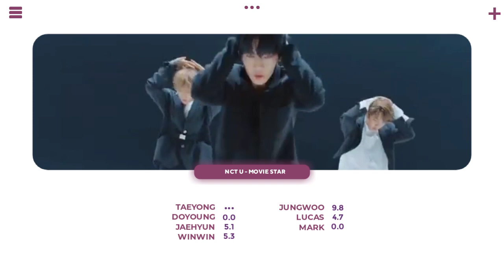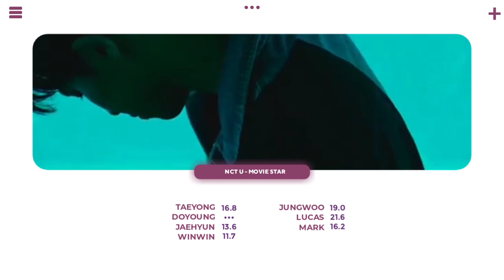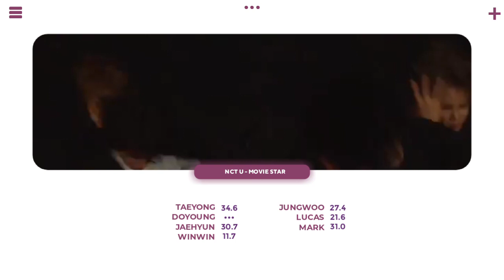HOW WOULD NCT U (BOSS UNIT) SING MOVIE STAR